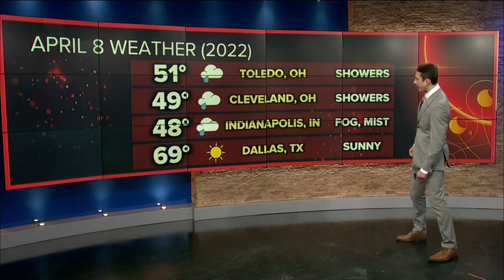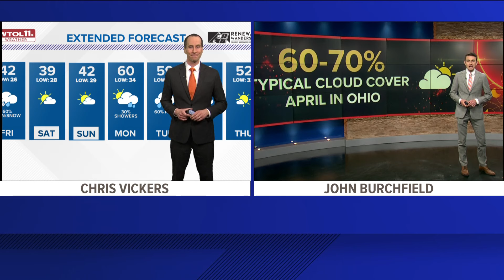What's the weather normally like on April 8? Meteorologist breaks down typical on total eclipse day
WTOL 11 Meteorologist John Burchfield breaks down the likelihood of sun and average conditions for April 8, which will be the day of the 2024 total solar eclipse.